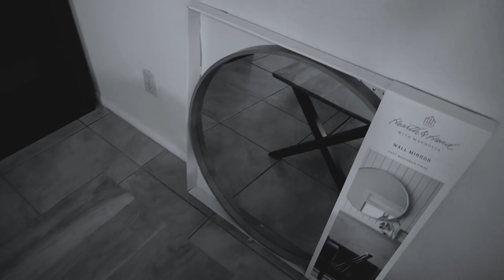Vlog: Un día sin mi esposo//Hablemos de la soltería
Diseño y edición: @roberto_4ldana